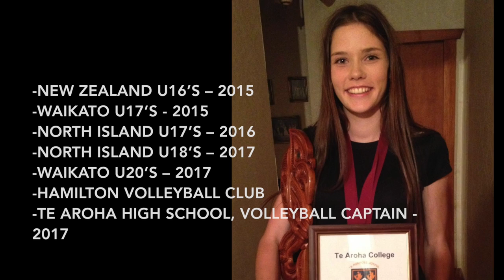Jade Volleyball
Jade Kerridge volleyball